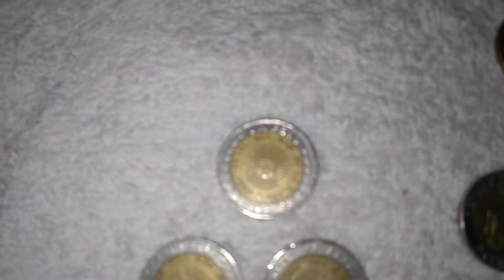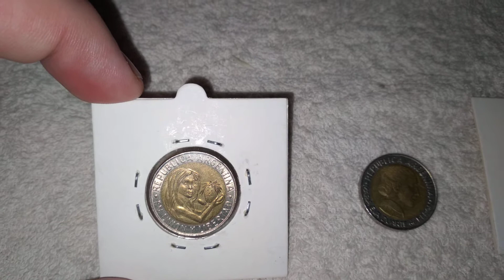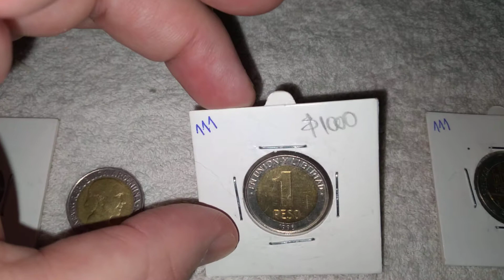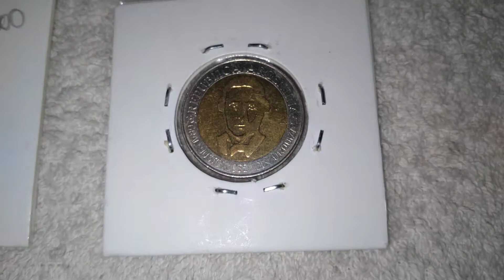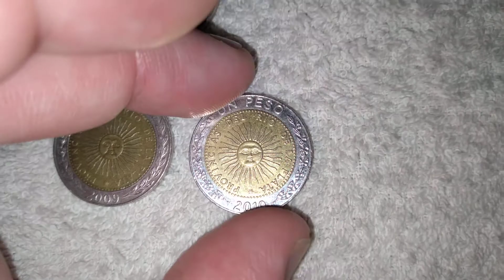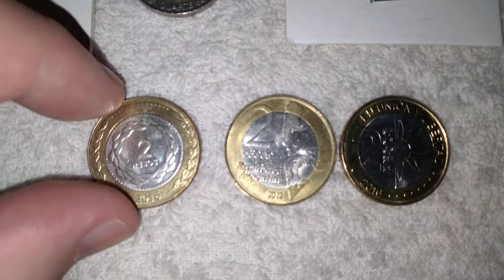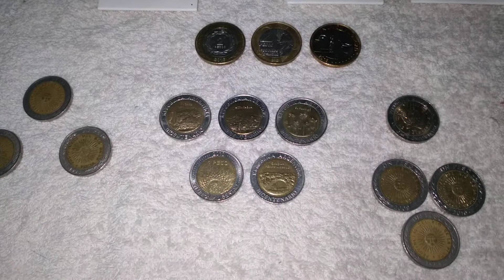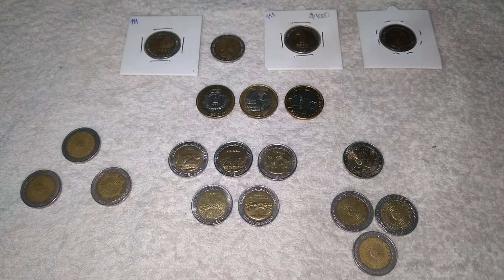ARGENTINA MONEDAS BIMETALICAS